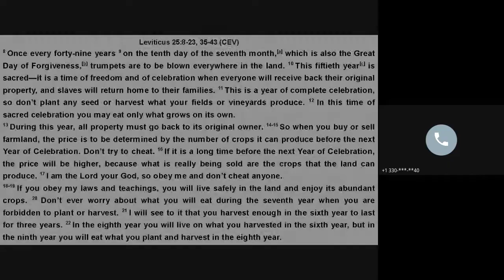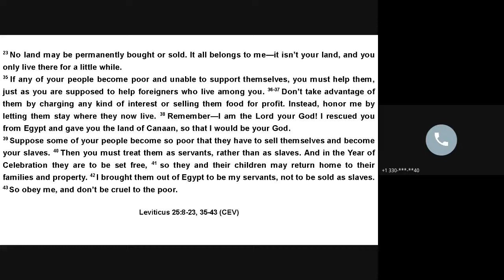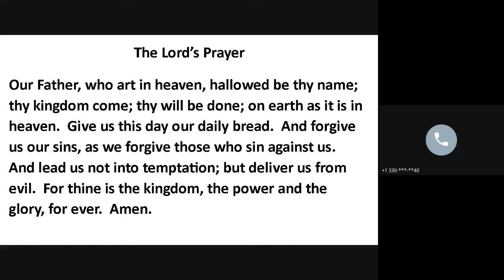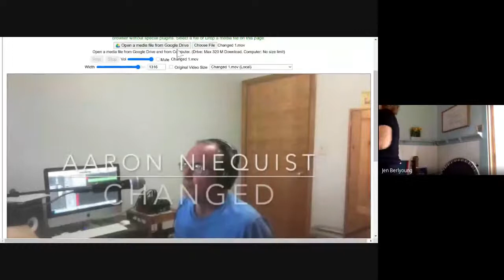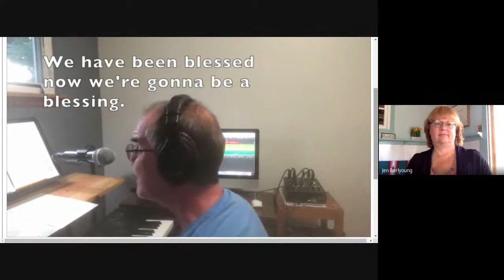Harmony Springs A Very Good Gospel Week 12 Online Gathering 8-30-20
The order for this gathering is:
Welcome | Pastor Joel Engman
Scripture | Leviticus 25:8-23, 35-43 (CEV) | Pastor Kim Barnett
Prayer | Pastor Kim Barnett
Community of Christ #655 (Chalice) | Terry Fairfax
Scripture | Luke 4:18-19 (MSG) | Pastor Kim Barnett
Sermon | ‘Blessed to Be a Blessing’ | Pastor Joel
Communion Invitation and Words of Institution | Pastor Jennifer
Table Prayer | John MacDonald
Changed (Niequist) | Terry Fairfax
Community Updates & Announcements | Pastor Joel
Benediction | Pastor Joel